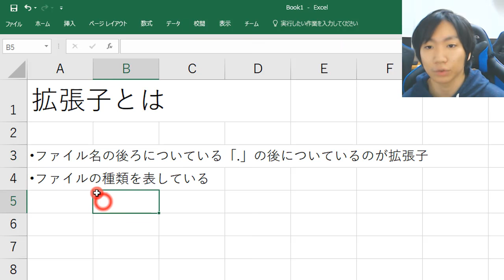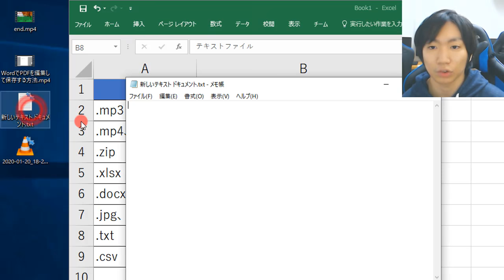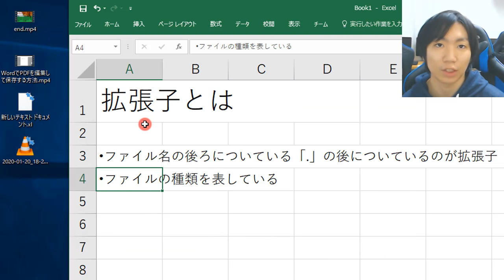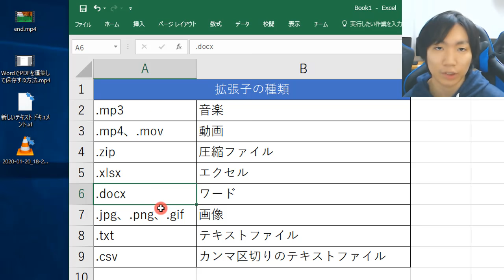拡張子とは何かを解説【PC必須知識】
【「＠」を忘れずに！！】

【販売講座】
✅パソコン教室ウルトララーニング

【目次】
（注）拡張子が表示されない場合＝フォルダを開く→「表示」タブ→「ファイル名拡張子」の□をクリックしてチェック
00:00 拡張子（かくちょうし）とは
00:20 ①ファイル名の後ろについている「.」（ドット）の後についているもの
00:44 ②ファイルの種類を表している
01:15 (1)拡張子の種類
01:20 ①.mp3（エムピースリー）＝音楽
01:27 ②.mp4（エムピーフォー）＝動画
01:40 ③.txt（ティーエックスティー）＝テキスト（メモ帳）
01:57 ④.xlsx（エックスエルエスエックス）＝エクセル
02:01 ⑤.docx（ディーオーシーエックス）＝ワード
02:02 ⑥.jpg（ジェーペグ）、.png（ピング）、.gif（ジフ）＝画像
02:08 (2)後ろの文字（拡張子）を変えると起動するソフトが変わる
02:21 ①txtをjpgにする＝画像ソフトが起動する
03:09 ②jpgをmp4にする＝動画のソフトが起動する
03:24 ③mp4をxlsxにする＝エクセルが起動する
03:59 (3)拡張子が正しくないとファイルが開かない
04:28 ★まとめ